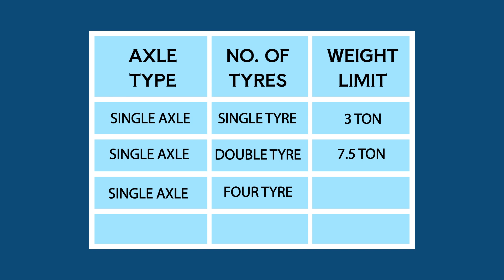வண்டி ஓவர் லோட்பன்னாதிங்க ! Truck Overloading limits and fine amounts explained !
அதிக பாரம் ஏற்றிச் செல்வதால், சாலைகளில் செல்ல முடியாமல் டிரக் சிரமப்படுவதை நீங்கள் எப்போதாவது பார்த்திருக்கிறீர்களா? அதிக சுமை ஏற்றப்பட்ட லாரிகள் நிறுத்துவதில் சிரமம் முதல் ரோல்ஓவர் போன்ற விபத்து அபாயங்கள் வரை குறிப்பிடத்தக்க ஆபத்துகளை ஏற்படுத்துகின்றன. இந்த வீடியோவில், இந்தியாவில் இந்தச் சிக்கலைக் குறிவைக்கும் சட்டங்களை ஆராய்வோம், குறிப்பாக மோட்டார் வாகனச் சட்டம், 1988 இன் பிரிவு 113. அபராதம் ரூ. 20,000 முதல் டன்னுக்கு ரூ. 2,000 அடுத்தடுத்த டன்களுக்கு அதிக சுமைகளைத் தடுப்பதை நோக்கமாகக் கொண்டது, மாநிலங்கள் எடைப் பிரிட்ஜ்களை நிறுவ வேண்டிய தேவையுடன் கூடுதலாக வழங்கப்படுகிறது. இந்த நடவடிக்கைகள் இருந்தபோதிலும், ஓட்டுநர் சோர்வு, மோசமான பராமரிப்பு மற்றும் சாலை ஆபத்துகள் போன்ற காரணிகள் அபாயங்களை அதிகரிக்கின்றன. அதிக சுமை ஏற்றப்பட்ட டிரக்குகளைச் சுற்றியுள்ள சிக்கல்கள் மற்றும் எங்கள் சாலைகளில் பாதுகாப்பிற்கு முன்னுரிமை அளிப்பது ஓட்டுநர்களின் இன்றியமையாததை நாங்கள் ஆராயும்போது எங்களுடன் சேருங்கள்.
Have you ever witnessed a truck struggling to navigate the roads due to overloading? Overloaded trucks pose significant dangers, from difficulty stopping to increased accident risks like rollovers.